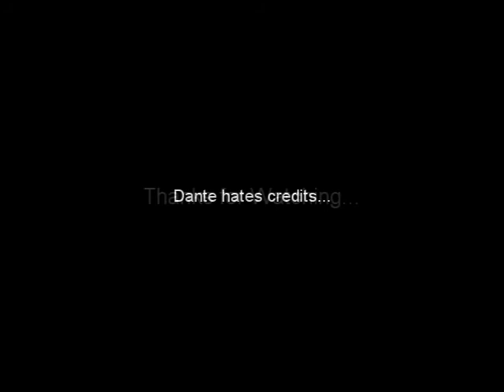For Your Entertainment - Dante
Won 1st place at the CosplayCymruSouth Children In Need AMV contest (that was a mouthful)
Youtube ruined the quality...so this is for the fangirls. He entertains us all...and come on fangirls, he owns all of our hearts ;)